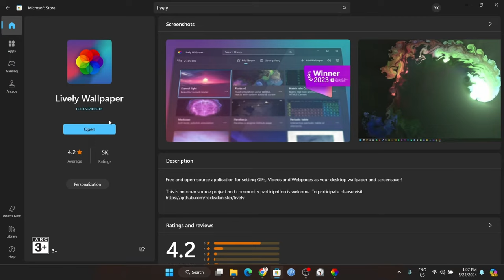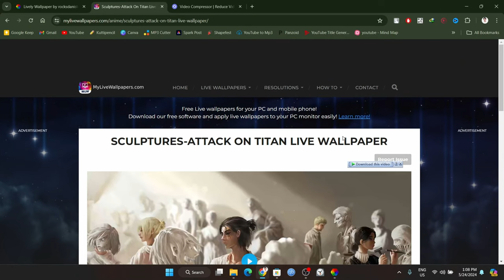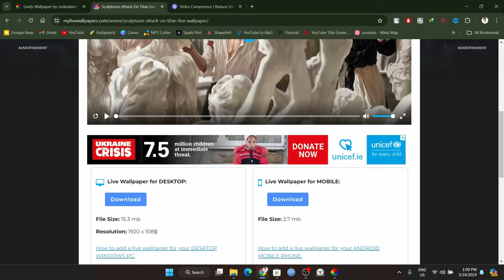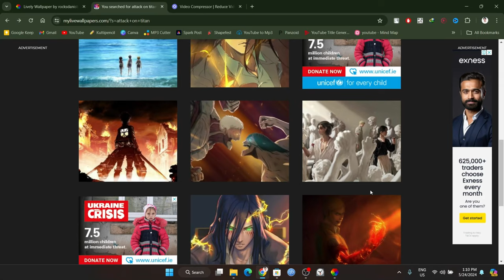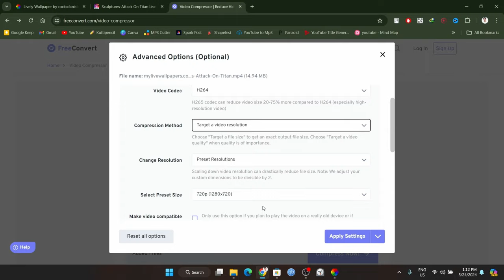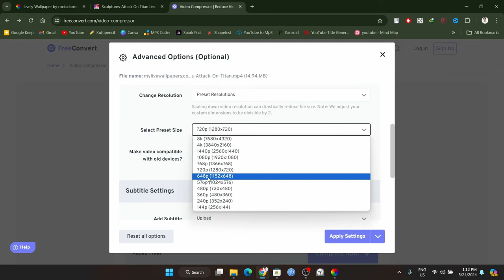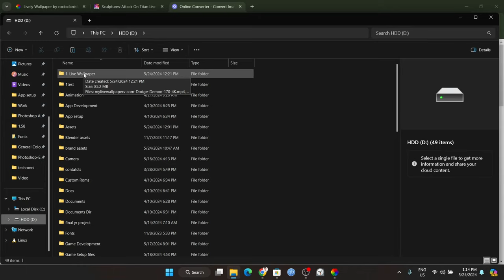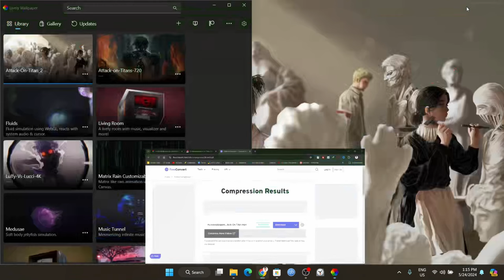The Proper way to add Live Wallpapers With Performance Tip (In Malayalam)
Learn the proper way to add lively live wallpapers on your device in Malayalam. Follow these performance tips to enhance your wallpaper experience!

Links :
Wallpapers in the Thumbnail :